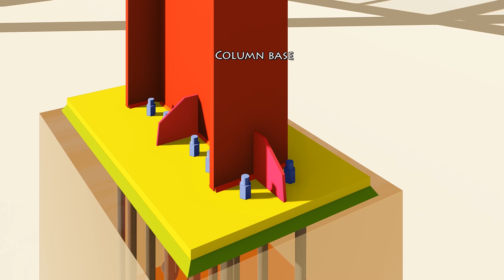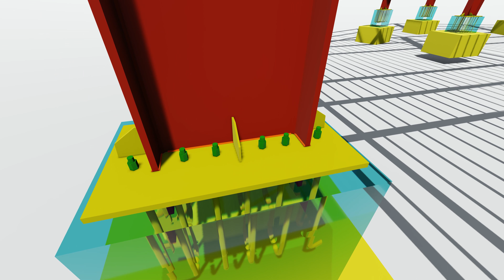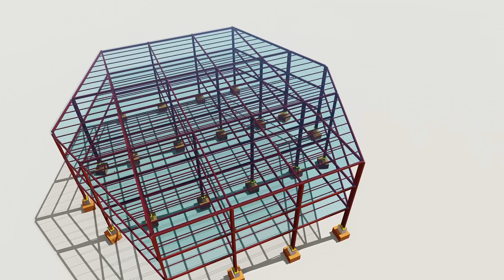Steel Building 3D Construction Animation | Library 4K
How to create steel I building
Portal frame steel
Deck profile
Steel I 3 animation | The hexagon library
Limkokwing University Project
Khmer - Kh
Designed by Hong Hourkleng